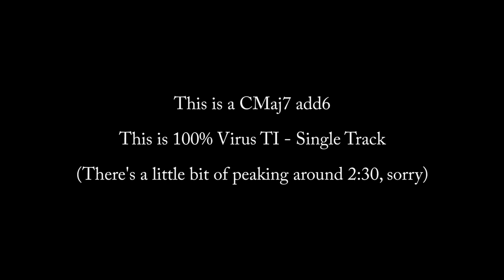330 [MUSIC ONLY] CMaj7 add6